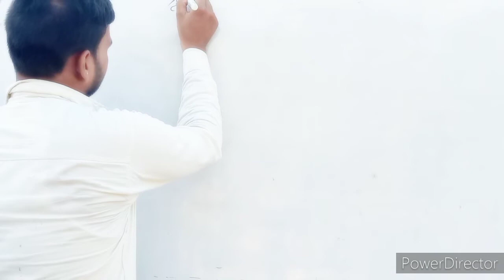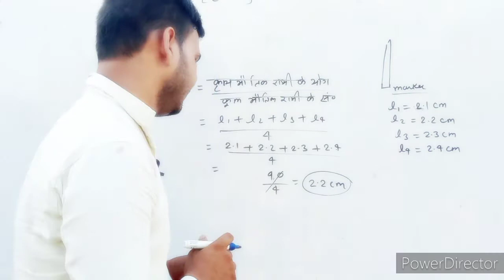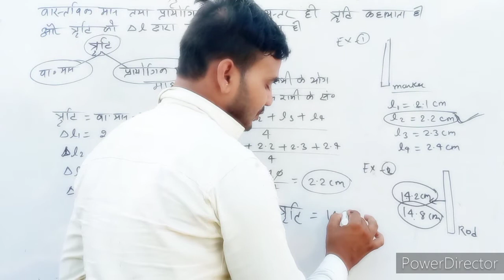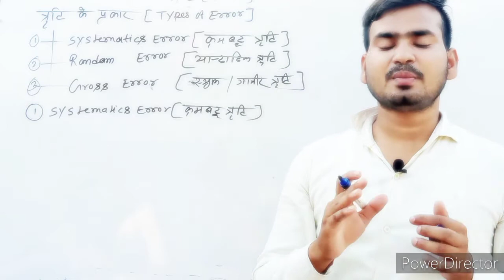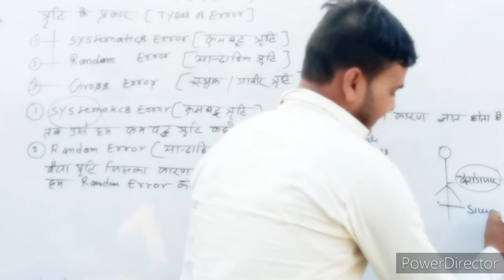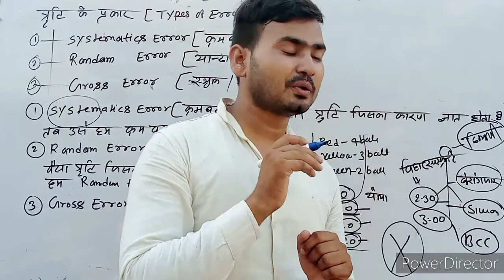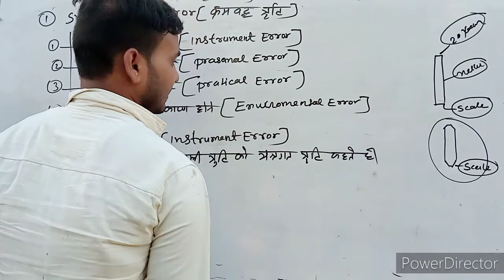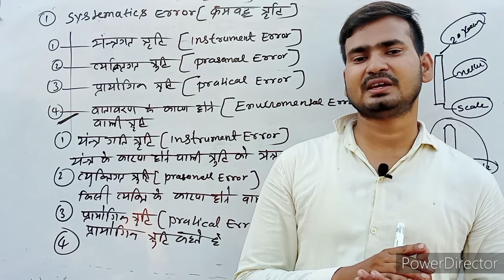CH-:2 || त्रुटि || Error || CLASS-:11th || Lecture -:10